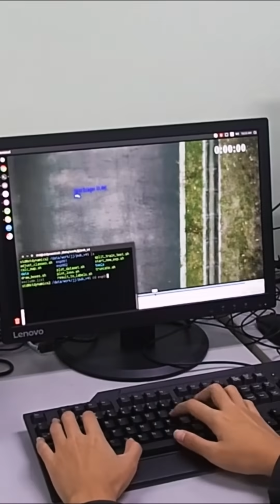Advancing Drone Capabilities with AI and Machine Learning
What if drones could do more than just fly? 🛰

Enter DroNet, our advanced unmanned aircraft system, powered by AI and machine learning. From spotting defects in hard-to-access areas to detecting security threats and monitoring environmental changes, DroNet enables smart, coordinated multi-drone missions that make tough jobs safer and more efficient — all from the sky.

🎥 Hong Jun, Engineer, shares how we push the boundaries of autonomous drone capabilities with technology.

Join us to innovate with cutting-edge tech and BePartOfSomethingGreat